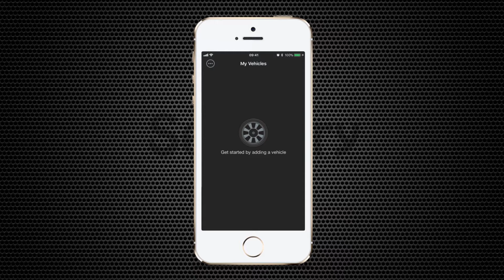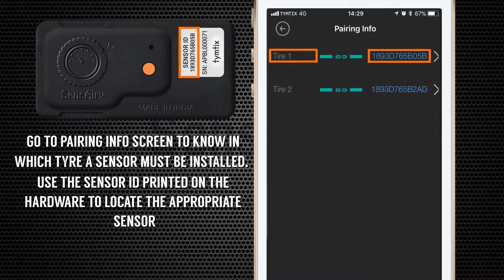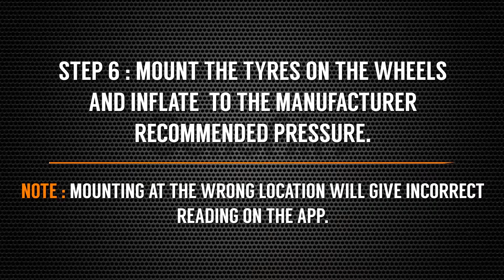SensAiry - Hardware Installation for Motorcycles with a strap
This video show how to setup and install SensAiry sensor model that is specifically made for 2 wheelers ( super bikes, mopeds etc. ) using a strap.